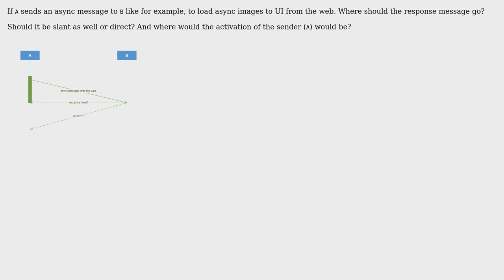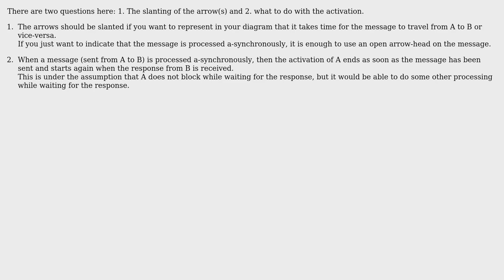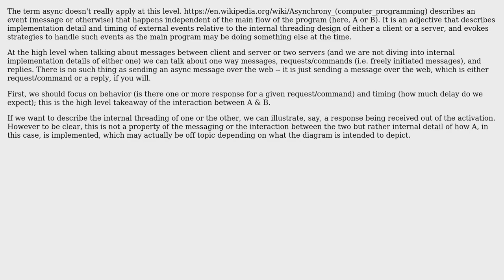Software Engineering: UML sequence diagram - how to represent async response (3 Solutions!!)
Software Engineering: UML sequence diagram - how to represent async response

With thanks & praise to God, and with thanks to the many people who have made this project possible! | Content (except music & images) licensed under CC BY-SA | Music | Images & others | With thanks to user shinzou user Erik Eidt user candied_orange user Bart van Ingen Schenau and the Stack Exchange Network Trademarks are property of their respective owners. You are responsible for your own actions.